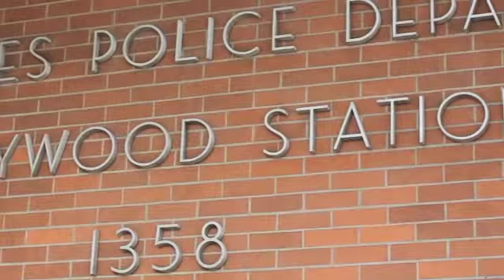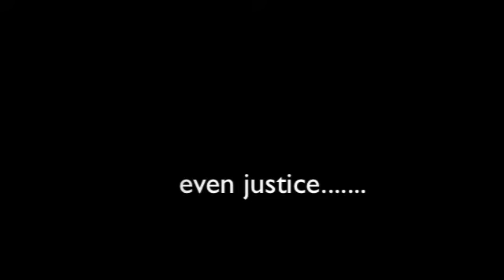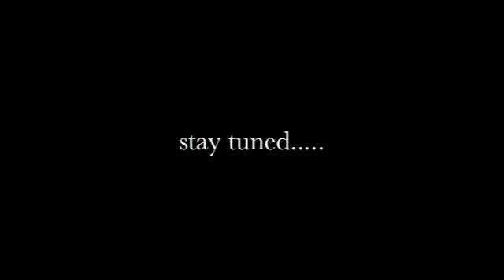Horizontal Blur of justice by Airic Lewis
Messing around with some friends and shot this...